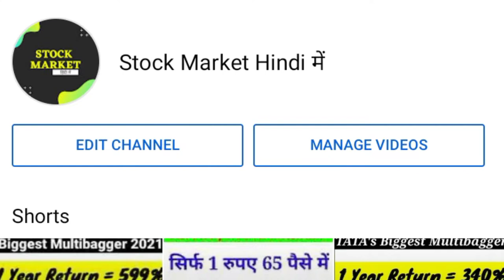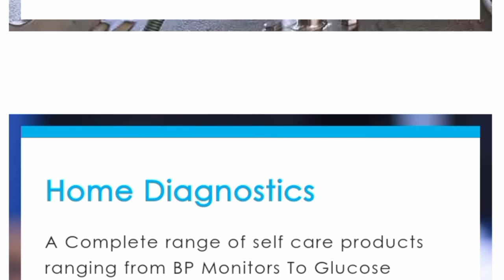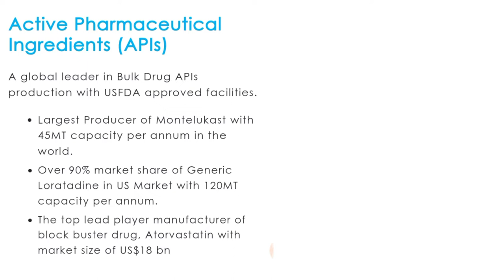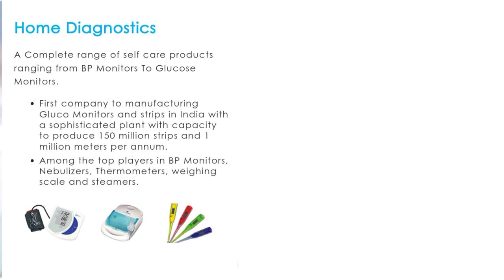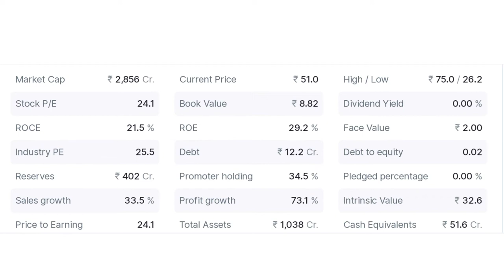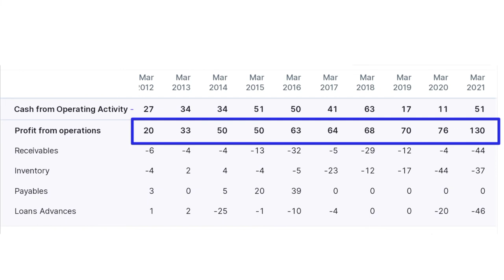🔵Best Undervalued Stocks to Buy Now Under Rs. 50 For Next 10 Years ‎@Stock Market Hindi में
Best Small Cap Share Under Rs. 50 For Next 10 Years ‎@Stock Market Hindi में

🔵Best undervalued stocks to buy now @Stock Market Hindi में

🔵Best Smal cap stock to Buy Now

🔵Best Performing Small Cap Stocks

In This video you will get a detail analysis of a small cap stocks which performance in 2021 is unbelievable and this share is very bullish in this time so please watch out complete video till end.

👉 Open Trading & Demat with Best Trading Exchange

best small cap stocks for long term investment
best small cap company to invest
best new Penny stocks
best stocks for the next 10 years
best us stocks to invest in right now
best undervalued Stock to buy now
strong buy stock today
good shares for long term investment